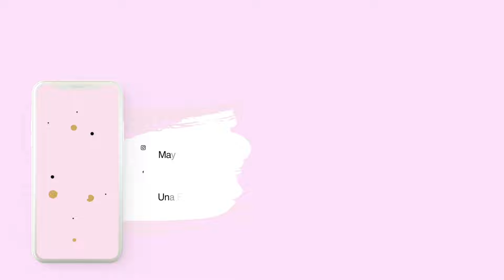Haz que TU PELO CREZCA 7 CENTIMETROS MAS LARGO- Maya Belleza de la India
Sigueme para mas rutinas y Tips de belleza